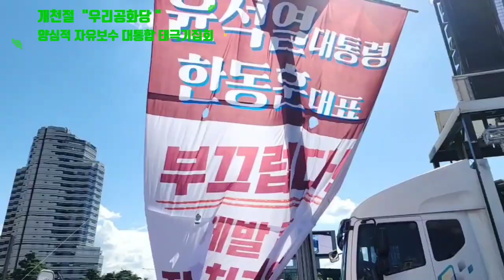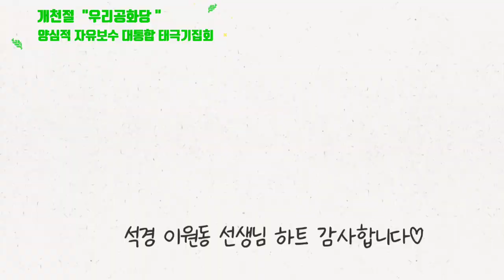[wow!] 개천절 서울시내 무슨일? 외국인 둥절! 우리공화당 양심적 자유보수 대통합 태극기집회